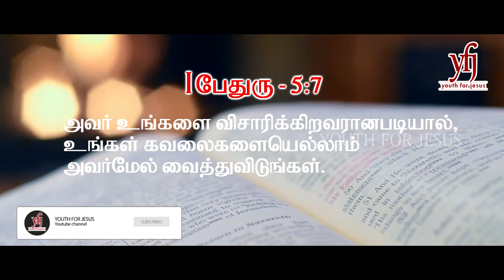கொரோனாவுக்கு பின் | கொவிட் 19 | what will happen after corona | covid 19 | good friend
கொரோனாவுக்கு பின் நாம் எப்படி இருப்போம்...
என்ன செய்வது  என்ற கவலையா...

உங்களை விசாரிக்க 1 நல்ல நண்பர் இருக்கிறார்.

may this friendship day bring ypou many more good friend
special friend to heart ❤❤❤

I have explained about my friend in this video
if you like to share about your friends👭👬👫👭👬👫 comment us.

good Quarantain friend for me.

We are here to pray for you...
Pr.D. Sundar Singh
Peniel Prayer House
Kovilambakkam

Dubbing: Miss. S.Agnes Lincy
There are many more who is supporting behind this thank you all guys..

Praise be to Lord Jesus Christ
Amen